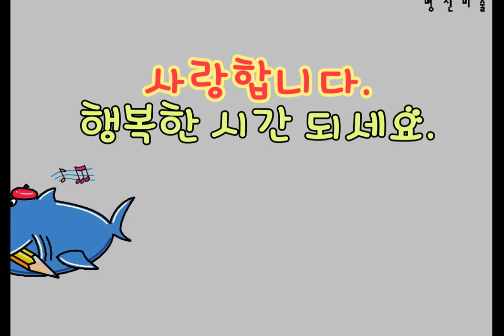캐릭터 그리기 꿀꿀! 페파는 즐거워---Freddy Fox그려보기. peppa pig Freddy Fox drawing